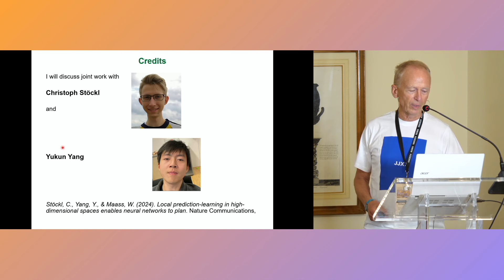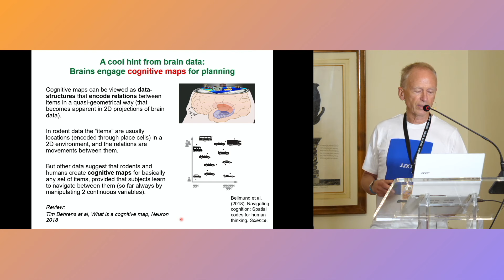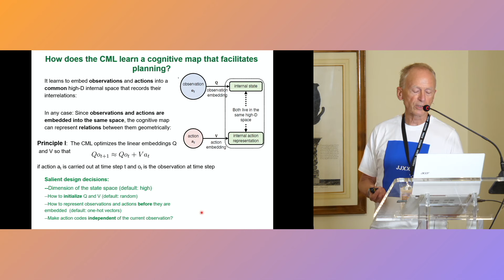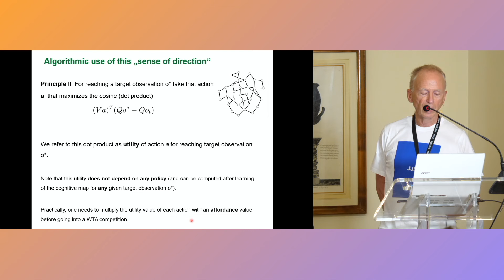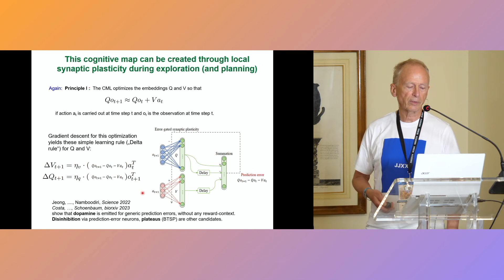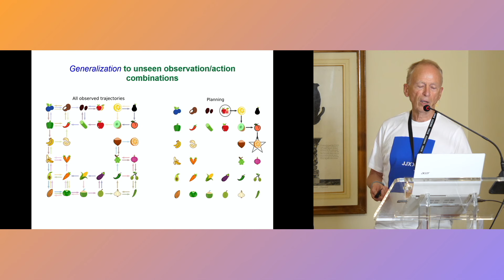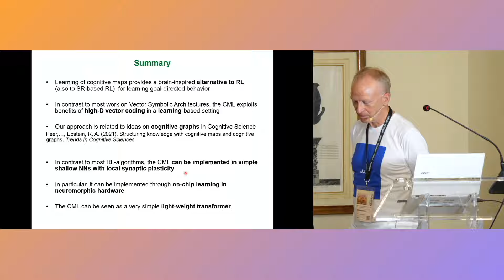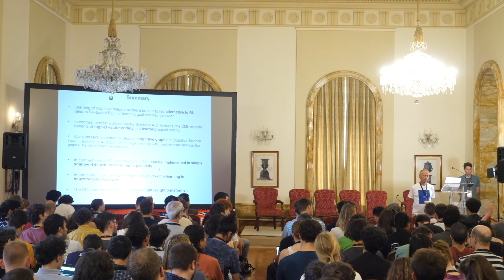Local prediction-learning in high-dimensional spaces enables neural networks to plan-Wolfgang Maass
Keynote talk from Professor Wolfgang Maass (Technische Universität Graz) at the 5th International Convention on the Mathematics of Neuroscience and Artificial Intelligence, Rome, 2024

Recorded and hosted with generous funding from the Kavli Foundation, Gatsby Foundation, Templeton Foundation, Harvard University, European Research Council, Artificial Intelligence Journal, and Google DeepMind.